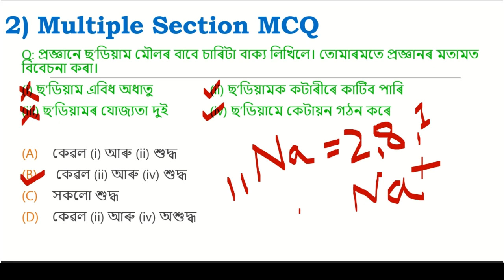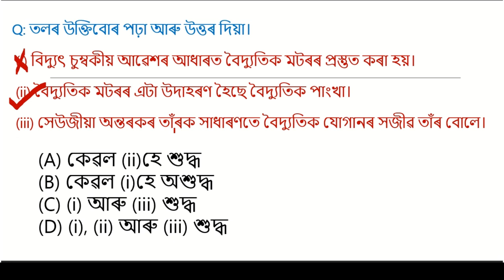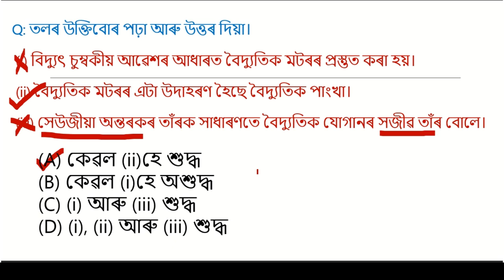HSLC 2024 SEBA New Question Paper Pattern